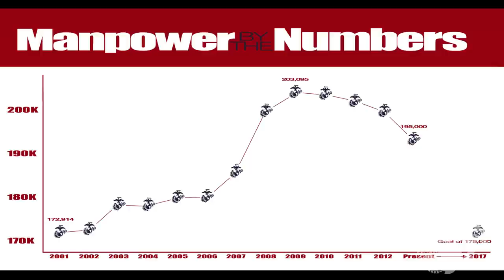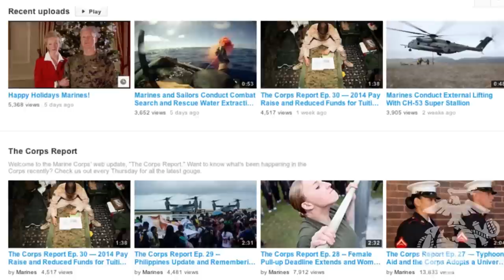The Corps Report — 13 in 13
Welcome to the Marine Corps' web update, "The Corps Report." Want to know what's been happening in the Corps recently? Check us out every week for all the latest gouge.

This week's episode of The Corps Report features the top 13 events that have happened in 2013, with uniform changes to humanitarian relief efforts in the Philippines and everything in between.

See the rest from this year at the Marines Blog year in photos:
— Photos in the sequence from :30 to :56 have had motion added to them in post-production.